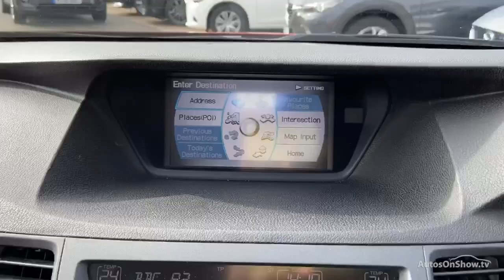HONDA ACCORD I-DTEC TYPE-S RED 2015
2015 HONDA ACCORD I-DTEC TYPE-S SALOON DIESEL, in RED